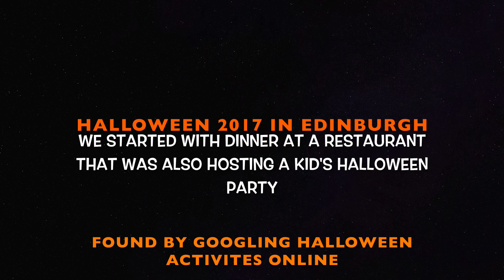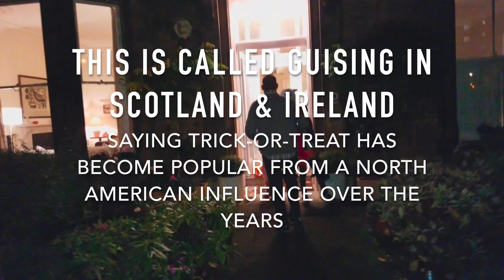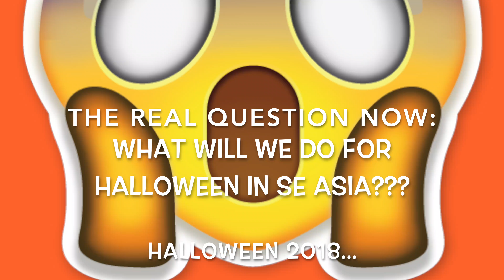Trick or Treating in Scotland & Mormon Party | Fulltime Travel Family of 6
Woohoo! It's Halloween in Scotland! 2017 was all kinds of spooky fun in Edinburgh. We were finding some fulltime travel family fun on the fly. We ended up googling Halloween activities 2017 and found all kinds of lists for the local area. We went to dinner at a restaurant that was hosting a big kid's Halloween party, then we let the kids do some guising or trick-or-treating until the youth party started at the church. It was a lot of fun celebrating Halloween in spooky Edinburgh!

__________________BUSINESS INQUIRIES/COLABS____________________

 _____________________________ABOUT US____________________________

Hey, by the way! So...we are worldschoolers. Don't know what that means? Worldschooling means different things for different people, but overall and in general it means that we are teaching our kids about life hands on through experiences as we travel. Our motto is "We Travel, we Learn, we Love, & we Serve." And we try to do just that as we move around this beautiful planet seeing new things, making new friends, trying to leave it a little better than we found it and experiencing other cultures first hand. It's an amazing trip, this life, but of course it also has it's downs. This is still our "real life" with kids arguing, tears, hurts, downfalls and the like. We always try and "reboot" our attitudes and get back on the road with a happier attitude. It is a choice!